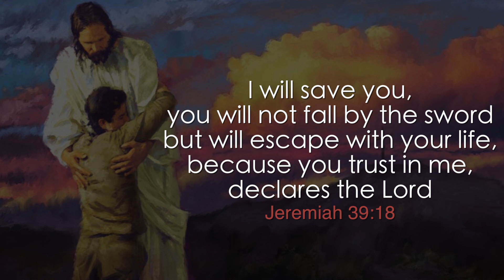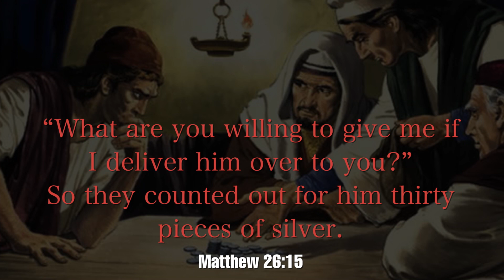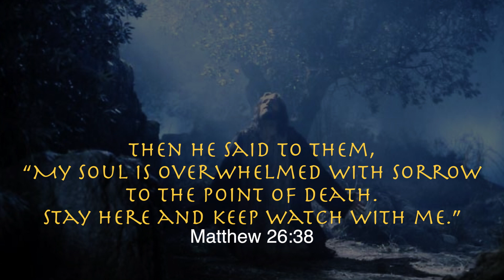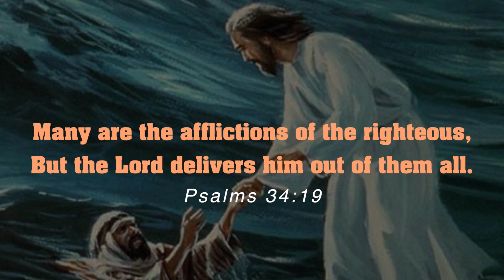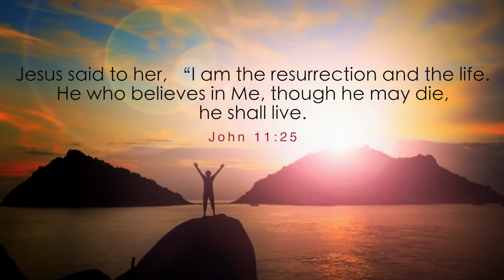Protection From All Your Enemies | Sis. Evangeline Paul Dhinakaran | Today's Blessing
Are you running away from your enemies? God promises today that they will run away from you. Find more from today's message.